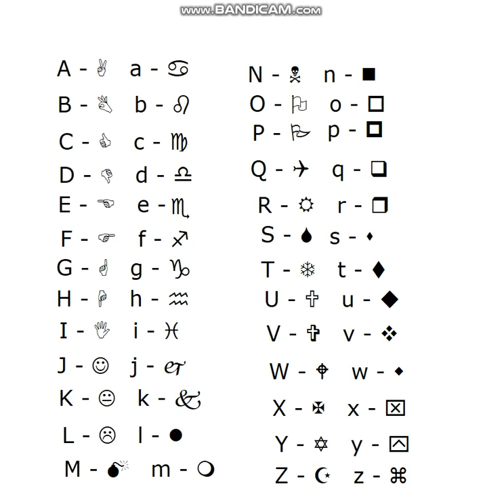English Alphabet in Wingdings.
Gaster's Alphabet.